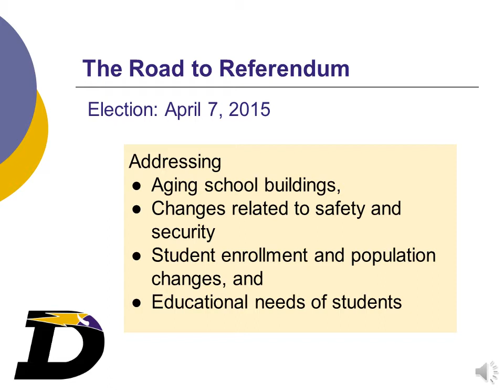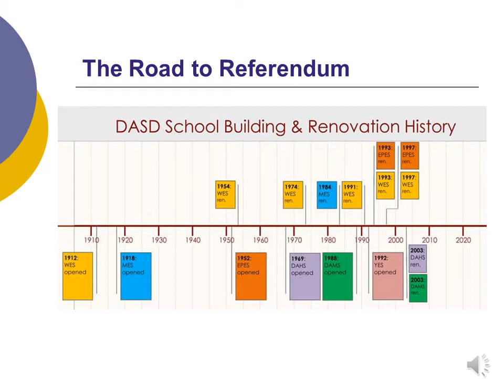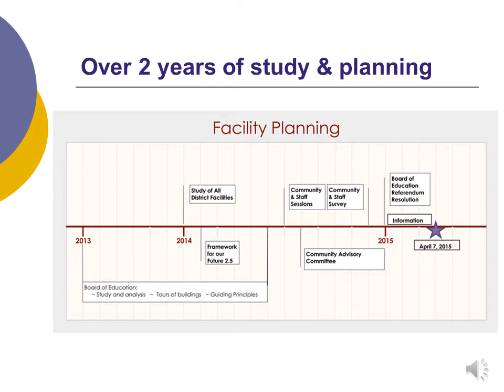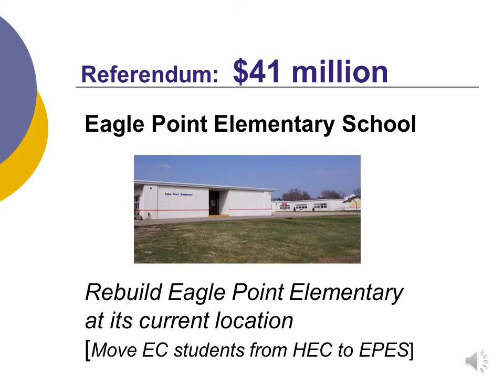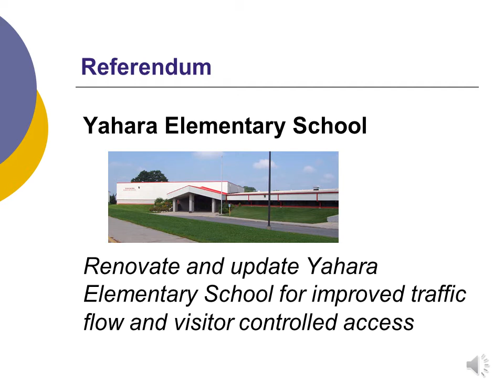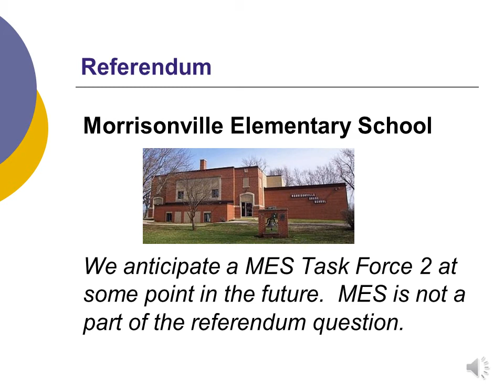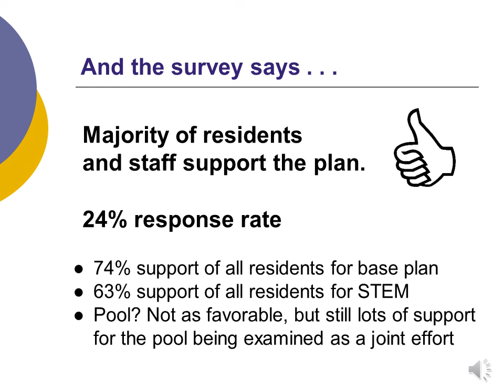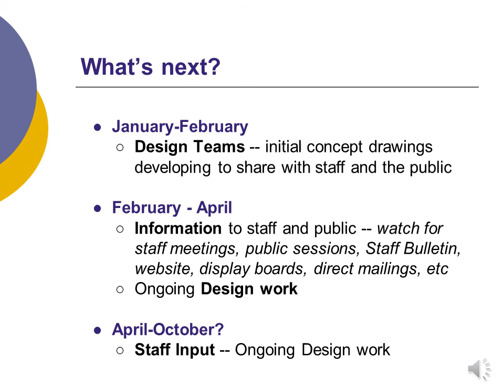January 19 In Service Referendum